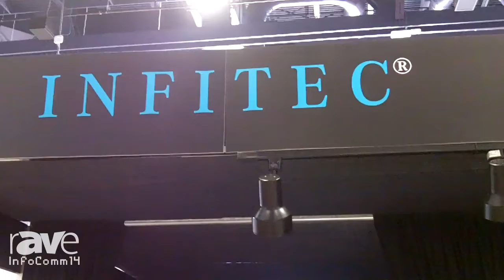InfoComm 2014: A Look at Infitec's Booth and New 3D Home Cinema Solution